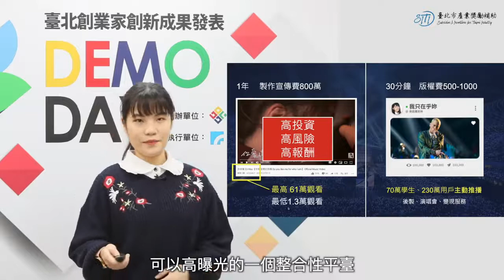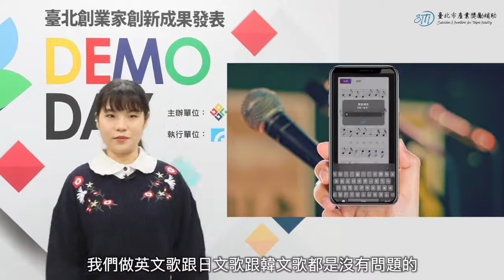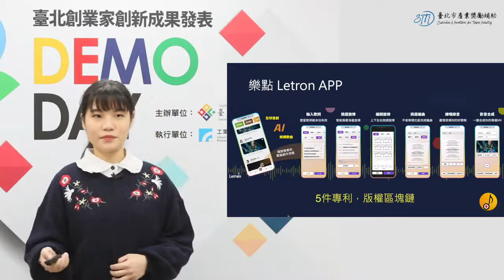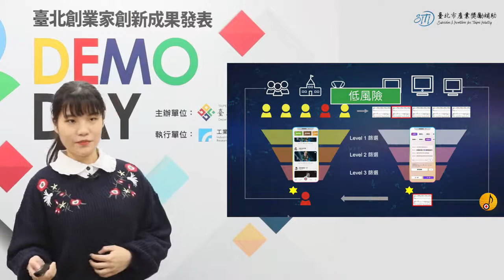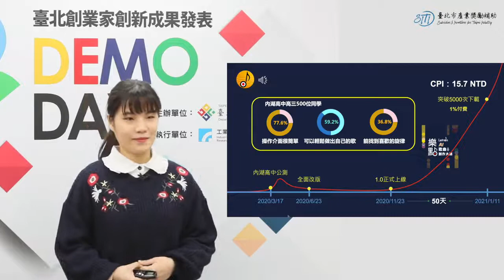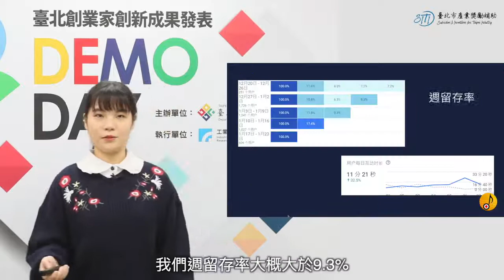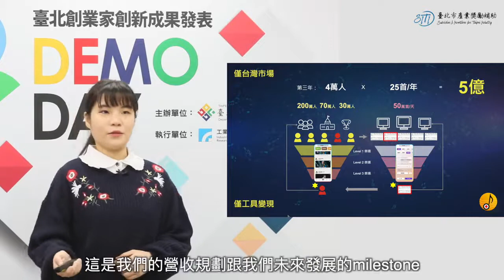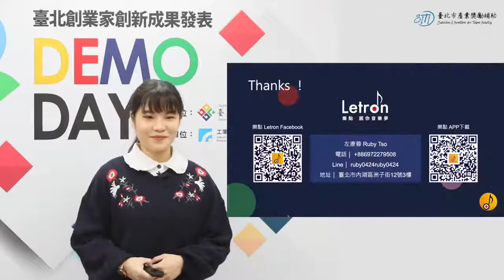樂易創股份有限公司 Letron Music Inc.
公司簡介
樂易創成立於2019年，致力於以AI科技翻轉流行音樂產業，以網路構築全新音樂生態系。樂點APP 為全球首創「解構式AI 歌曲創作平台」，以獨創之AI 歌曲創作工具，幫助使用者人人能在30分鐘內，輕鬆創作自己的原創好歌，大幅降低歌曲創作門檻，創作速度將1年抵過全球音樂人400年產出量，並利用區塊鏈管理歌曲版權存證、收益，保障創作者心血結晶，未來希望帶領台灣流行音樂立足於全球產業核心。